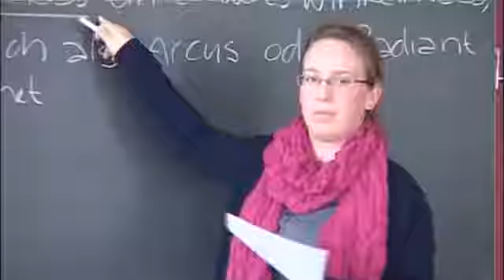Schule ohne Lehrer - Beitrag TeleZüri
Im Dezember 2006 übernahmen die Schülerinnen und Schüler des Gymnasium Unterstrass für 3 Tage das Szepter. Der Bericht von TeleZüri.